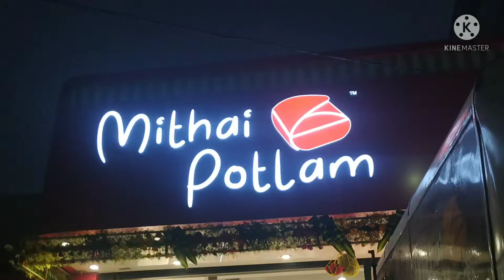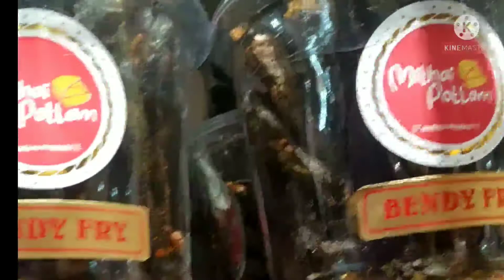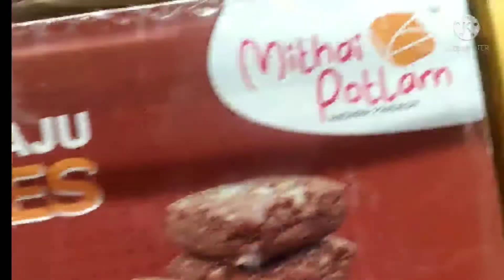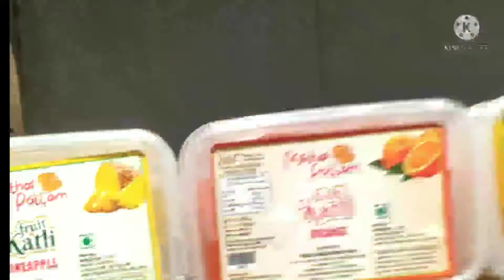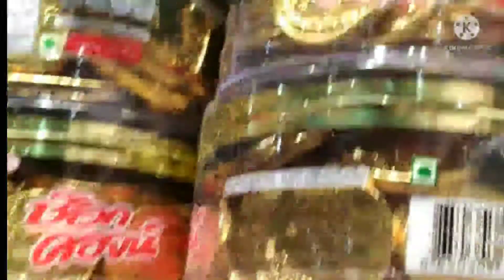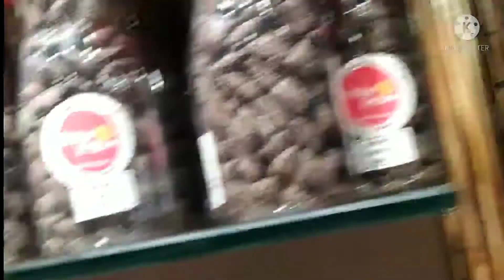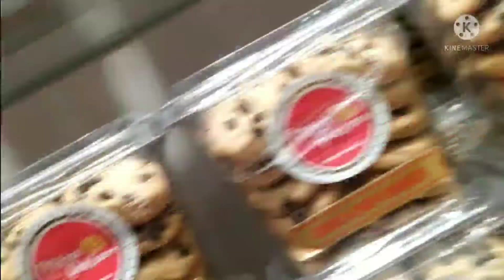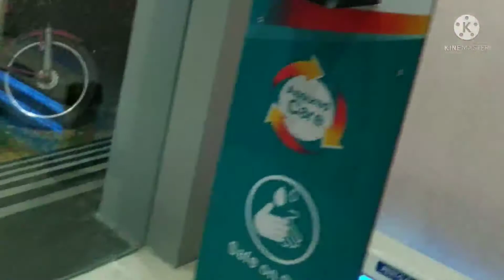machilipatnam lo new sweet shop (mithai pottlam) ||pls subscribe sujatha vlogs